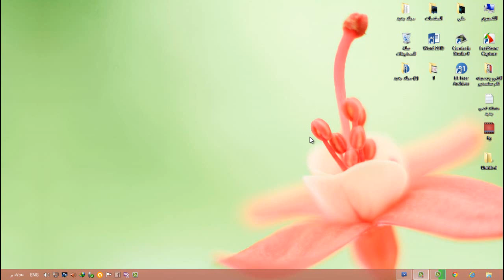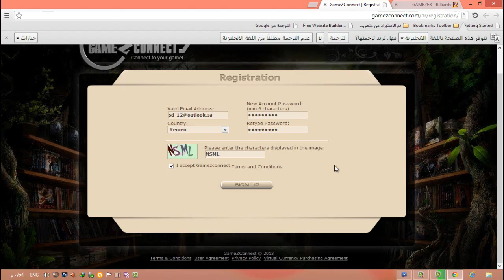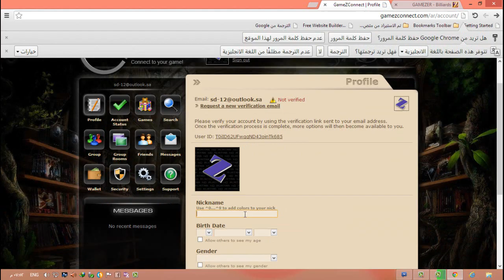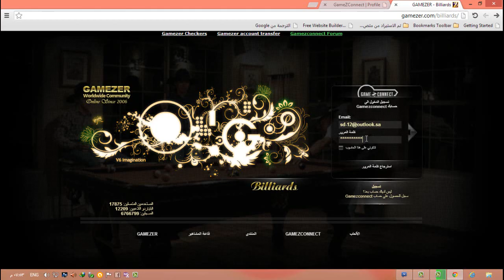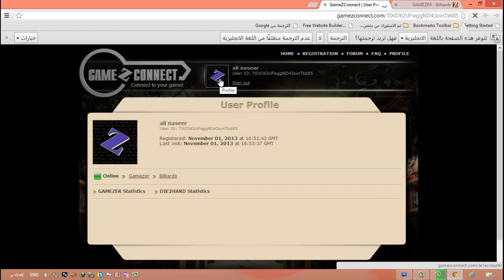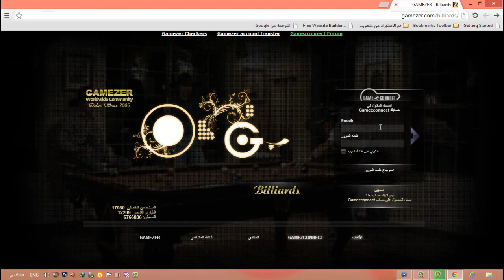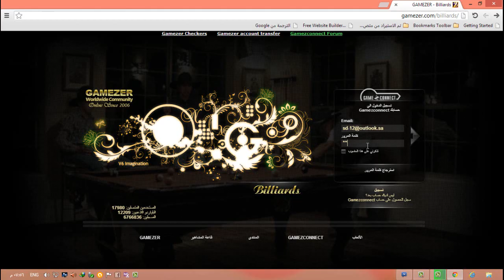طريقه التسجيل في جمزر